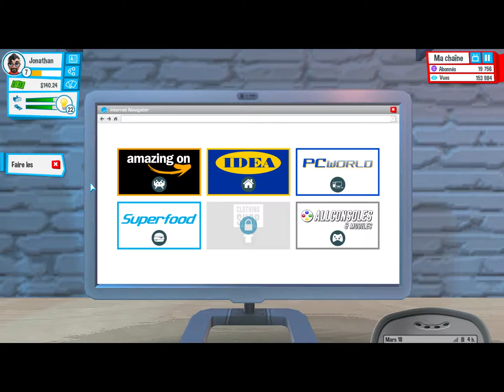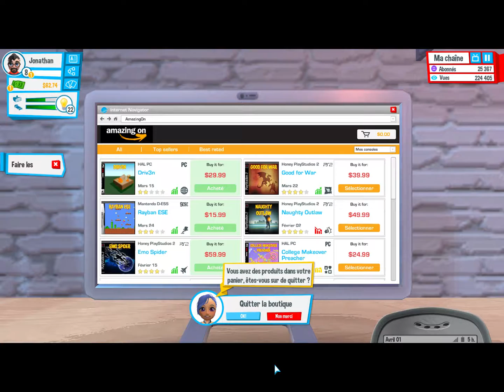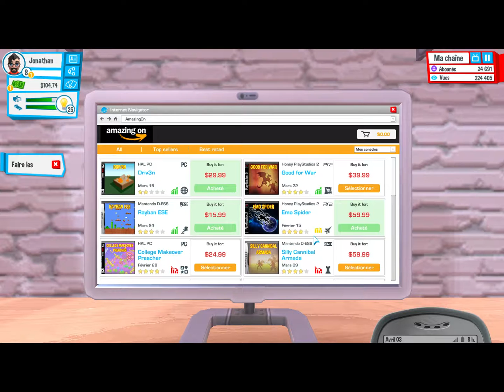( Video-Détente) Youtubers Life (PC)(HD)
hello !
On se retrouve pour une video détente sur Youtubers Life ! un petit jeu sympa.
la HD arrive

Bon visionage :)